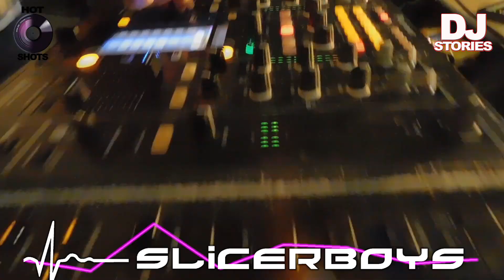Dj Stories [ Dj Set by Slicerboys ] Preview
Swimpool, warehouse, wood, garden, during a models photoshoting, cooking in the kitchen. Every place is a good place to do a dj set. This is Dj Stories. Slicerboys doing  live sets  in several places mixing music, fun, dance and nice girls.
Follow the Stories